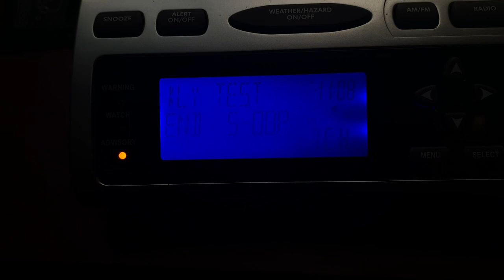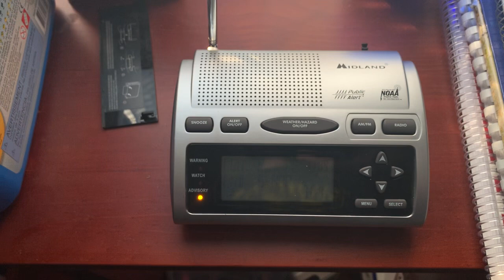Required Weekly Test (EAS #88)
Yep, we’re doing this again.